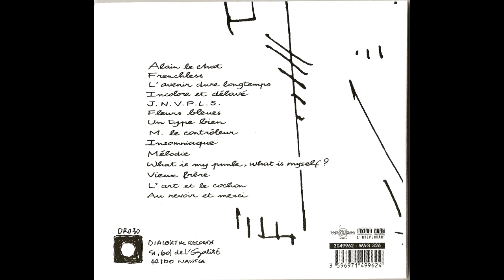05. Zabriskie Point - J.N.V.P.L.S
Zabriskie Point
Titre: J.N.V.P.L.S
4 ème Lp Paul 1999 Dialektik Records – DR 030 Bond Age ‎– 3049962